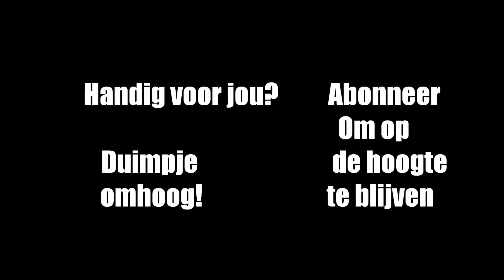Mijn 6 Favoriete 'Schuine' Buikspier Oefeningen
In deze video laat ik verschillende sixpack oefeningen zien die de zijkant aanspreken. Ze hebben mij veel resultaat gegeven en mijn V-lines compleet gemaakt.
Alle 6 de oefeningen:
1. Swiss Ball Step Off
2. Russian Twist
3. Hanging Windshield wipers
4. Side Plank + Cable Row
5. Swiss Ball Knee Twist
6. Side Bend